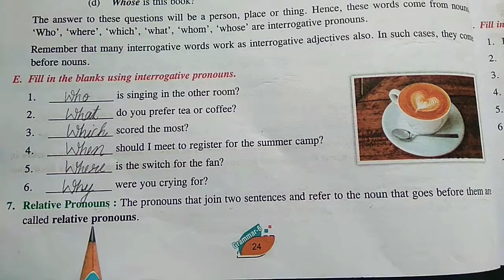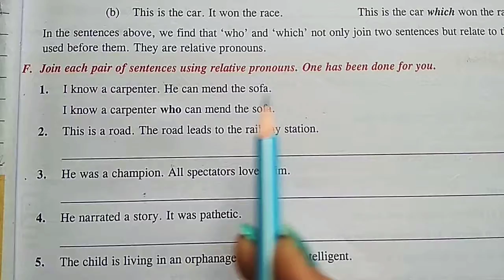Subject - English Grammar || Class - 6 || Chapter - 4 || Topic - Pronouns(Part-7)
This video is only for students of class 6 of Holy Public School